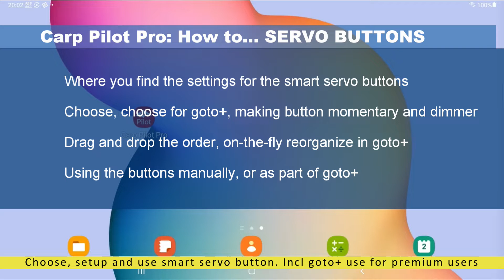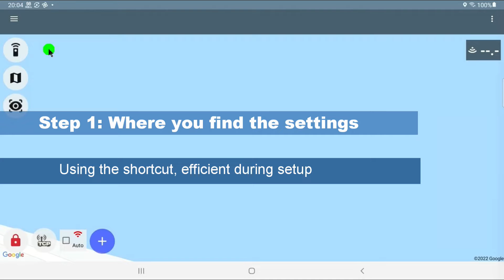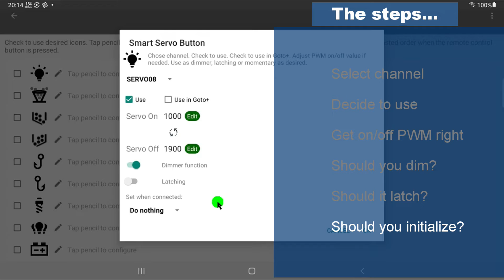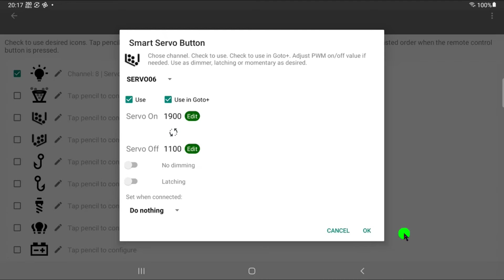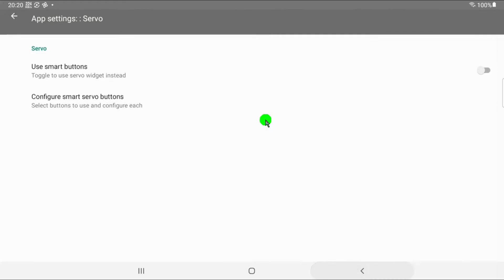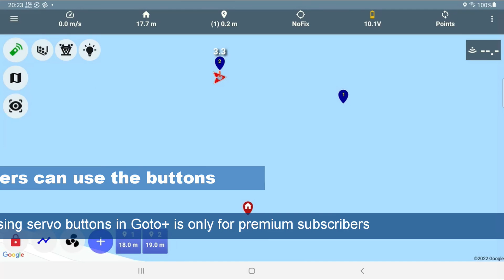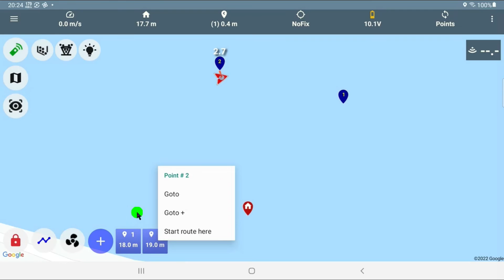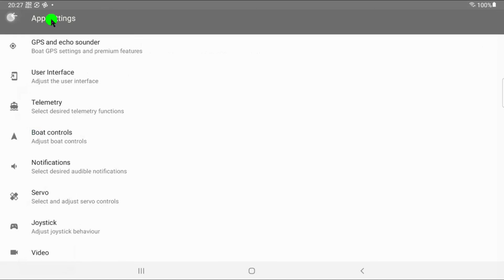Carp Pilot Pro Tutorial: How to use the servo buttons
In this tutorial I will show you where to find the settings to get the buttons set up. One regular way, and a shortcut that is quite handy while doing setup and testing.

The idea is for you to select only the icons that represents the boat functions you are able to control. And that is basically anything that your boat controls using a servo, an RC switch or an RC relay. If you can turn a feature on and off with the remote, so can the buttons...

So what's the point? I mean, you can already do this with your remote, right? Well... Your remote usually does not have the ability to confirm that the action was done. Servo buttons can. Even when you use the remote, the buttons on the screen will show you what is going on in the boat. But why stop there? You paid extra for your autopilot. Maybe you struggled to install it yourself as well? Why not put it to good use. Why even start up the remote? Configure the buttons and the jostick and the Pro app can do anything the remote can. I keep mine in the bag as a backup, never turn it on. The honest truth...

Buttons and remote can be used in parallell here. Provided that you have a fairly recent version of Ardurover. Version 4.0 or higher recommended. You are an APM user: Sorry, your hardware is totally outdated and this video is not for you. Nothing to do about it, I am afraid.

How you utilize the buttons, that's up to you. The video shows you all the options. Most often, a regular on/off switch is all you need. But a dimmer may be a handy way to regulate an ESC (I add them to control my LED lights). And if you use an ESC it also needs to be initialized - usually by setting it "off". Your remote control usually do this when you turn it on (by setting switched in low position). To have the app do it as well, just select the additional option in the setup as an action when connected.

The way buttons changes colors is explained. And there is a demo at the end for the re-vamped and very improved goto+ as well. Goto+ I can highly recommend, used it all the time during a 2-weeks trip to France last year. And in the new version it has become a very efficient tool.

The goto+ (that uses the same servo button settings) feature demoed in the video requires a premium subscription. Besides that, the servo buttons ability is for all users to enjoy.